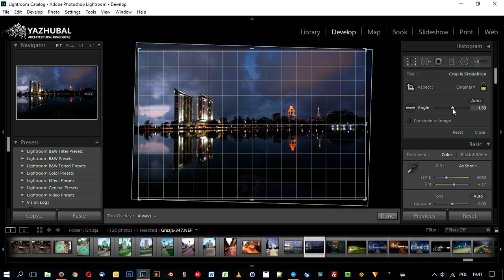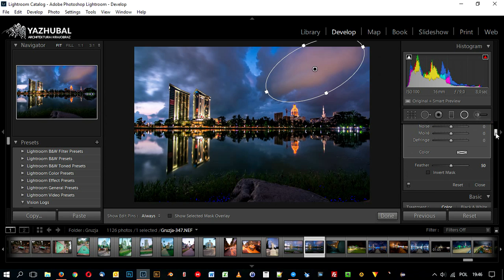Speed Edit: Adobe Lightroom - nocna fotografia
[PL] Szybka edycja w Lightroomie:
Prostowanie fotografii jako iż była wykonana bez statywu, w oparciu o kamień, dalej detale w cieniach, zbicie nadmiarów świateł, ekspozycja i detale wraz z kontrastem na krzywych.

Muzyka: Toonage - Crowded Silence